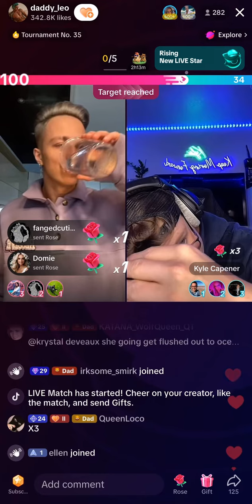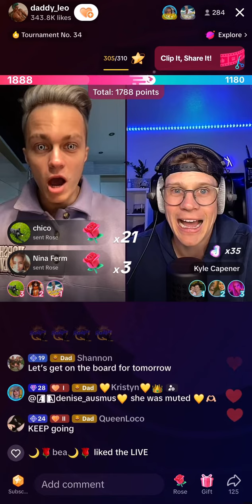💗💙💗 Leo Vs Kyle Part 1 • 20th of September 2023 💙💗💙